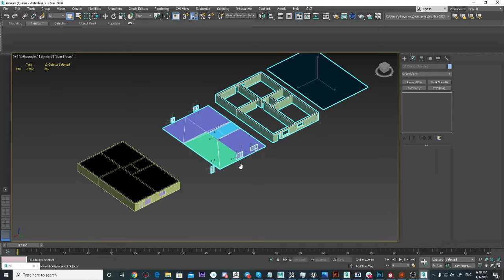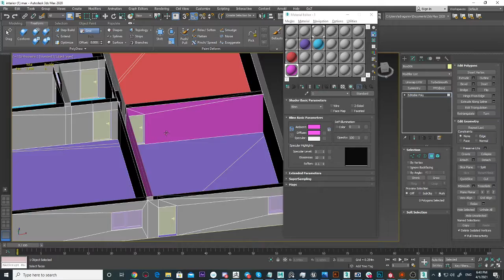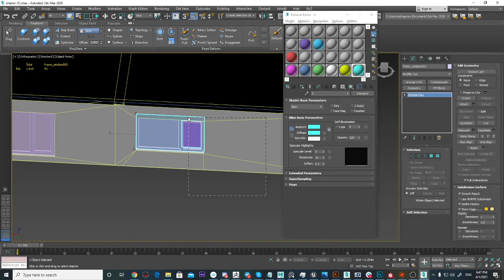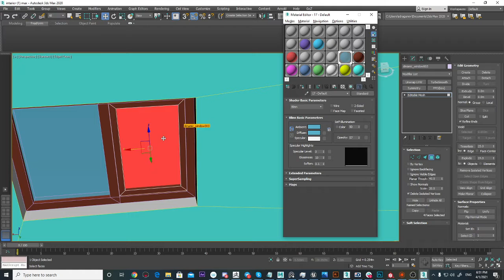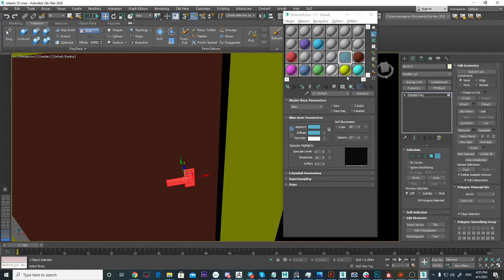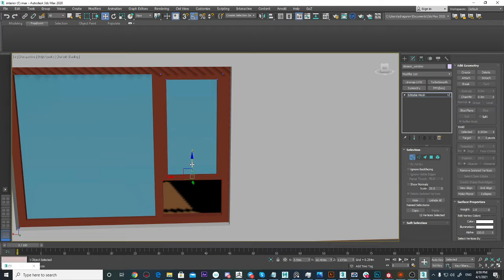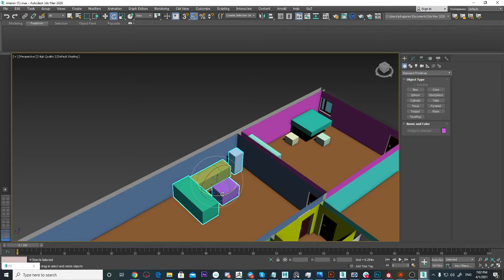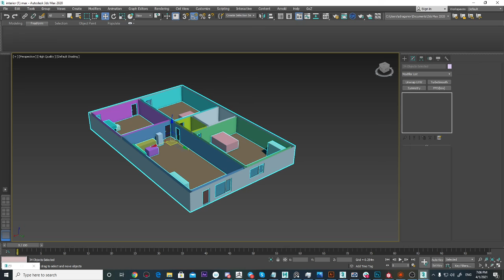Lecture 10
Details for our rooms